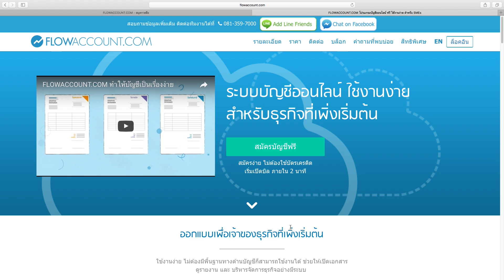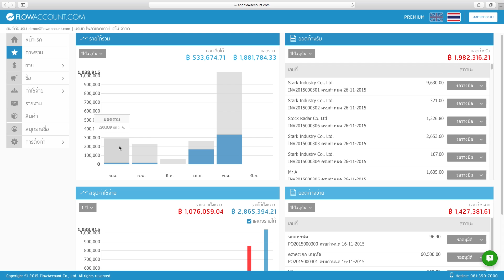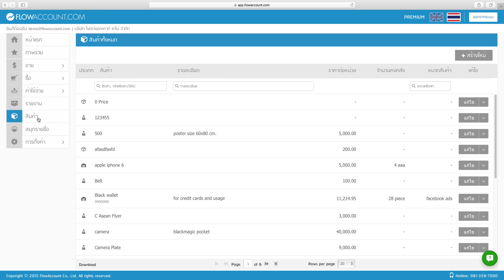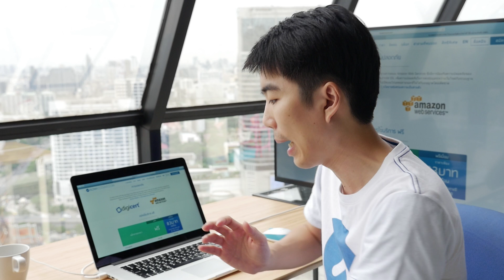โปรแกรมบัญชี ออนไลน์ FlowAccount.com สอนบัญชีเบื้องต้น - แนะนำระบบโดยรวม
วันนี้จะมาแนะนำเว็บไซต์ FlowAccount.com โปรแกรมบัญชี ออนไลน์
ซึ่งเป็นเว็บไซต์ระบบ บัญชีออนไลน์ ที่เหมาะสำหรับธุรกิจที่เพิ่งเริ่มต้น
เช่น Startups SMEs  ธุรกิจขนาดเล็ก และ ฟรีแลนซ์ ใช้งานง่าย ประหยัดเวลา
ช่วยบริหารจัดการงานเอกสารที่ยุ่งยาก ให้เป็นเรื่องง่าย บริหารจัดการธุรกิจอย่างมีระบบ
และถูกต้องตามมาตรฐาน ไม่ต้องมีพื้นฐานทางด้านบัญชีก็สามารถใช้งานได้
เว็บไซต์ FlowAccount.com สามารถใช้งานผ่าน คอมพิวเตอร์ฯ และ iPhone ได้ครับ